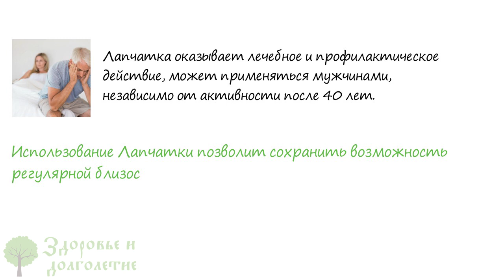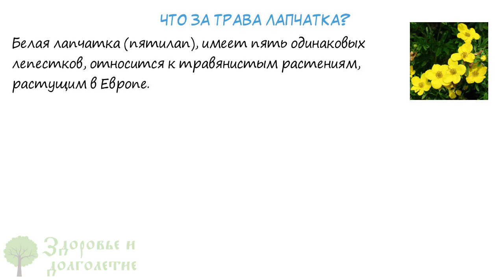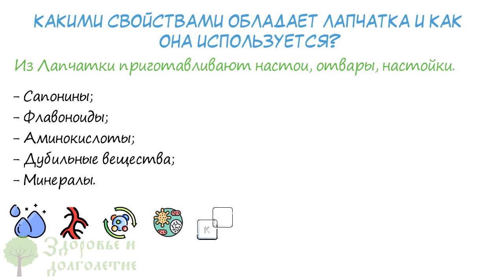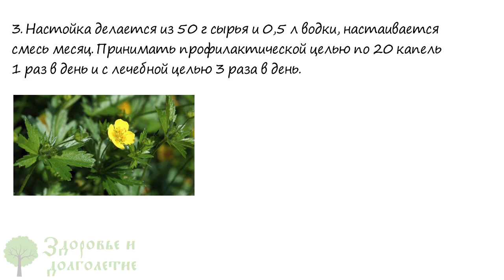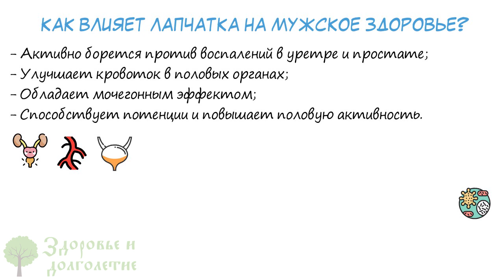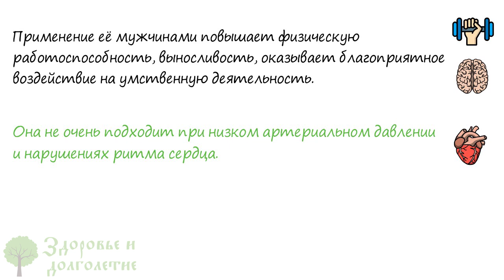98 % мужчин не знают, а зря! Это неприметное растение творит чудеса с потенцией и даже…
Что за трава лапчатка?
Какими свойствами обладает и как может использоваться лапчатка?
Чем полезна лапчатка для мужчин?
Смотрите видео до конца и узнаете, на что способна лапчатка!
Среди многих растений, повышающих мужскую силу, особенно выделяется лапчатка. Эта трава оказывает лечебной и профилактическое действие, может применяться мужчинами, независимо от активности после 40 лет. Использование Лапчатки позволит не только сохранить возможность регулярной близости с супругой, но и избавит от возрастных изменений в простате.

➤➤➤ВНИМАНИЕ!